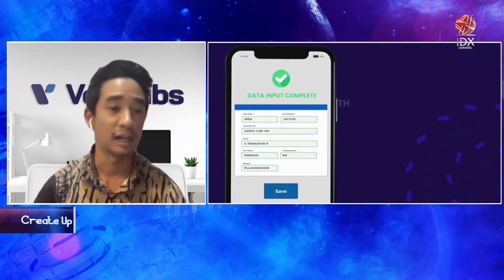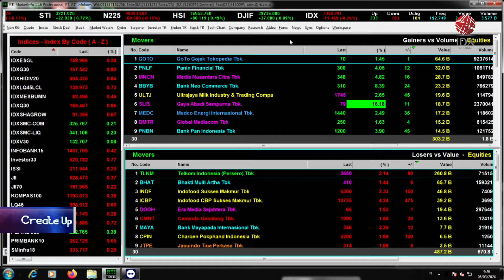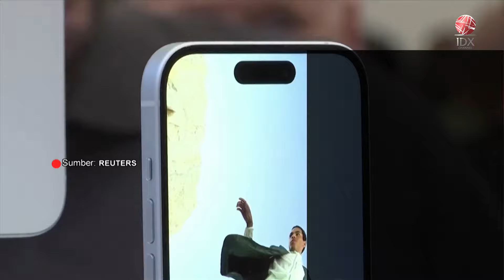Cuan Ala Startup Berbasis Penyederhanaan Verifikasi Pelanggan | IDX CHANNEL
Verihubs adalah perusahaan berbasis Saas (software-as-a-service) menawarkan solusi untuk membangun infrastruktur perusahaan di internet, mulai dari mengenali identitas pelanggan secara sah, memproses transaksi yang terotomasi hingga mengelola bisnis dengan aman secara online.

Seberapa menarik potensi cuan startup ini? Bagaimana dengan sisi keamanan data dari layanan verifikasi data biometrik yang dihadirkan?